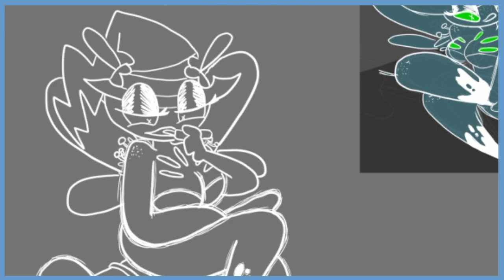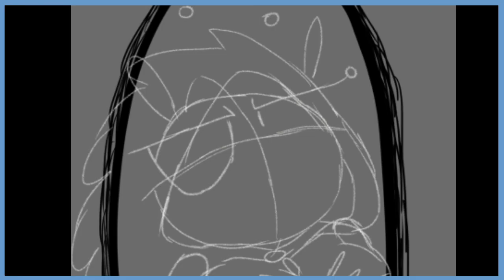Drawtober 2022 Showcase ( Meet Jade The Mushroom Firefly Witch )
For this month of Drawtober, I decided to create a witch character and came up with this design. I wanted it to be similar to this other design that I made months ago and honestly, I prefer the new fairy design to the mushroom boy character before lol.
Jade is a cute mushroom witch that lives in the forest and loves to see all the plants grow over time. She has holes on her chest that glows because of the fireflies that she keeps for the night searching. She sometimes makes potions and deliveries them. I'm so happy with this character that I wanna do more things with her and maybe put her in bigger projects in the future. Hope you all enjoy the video and the art.